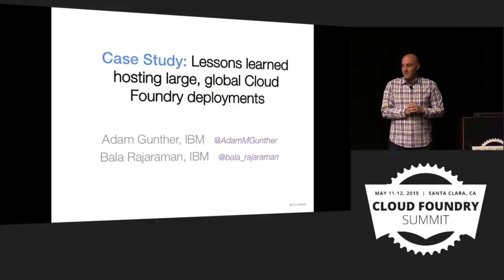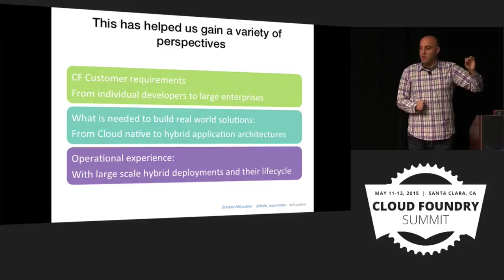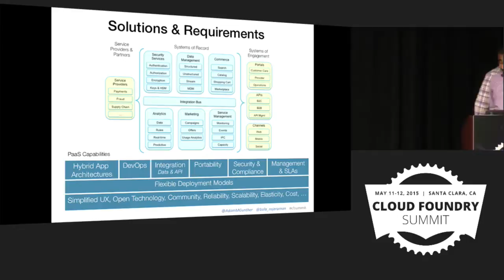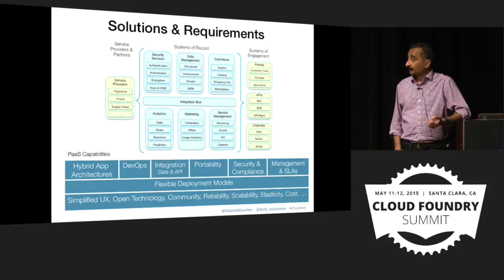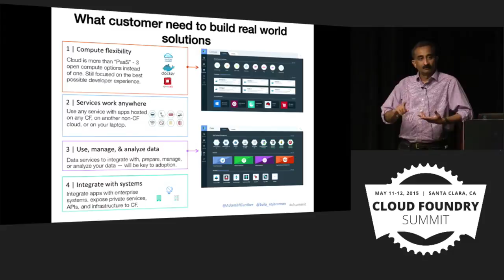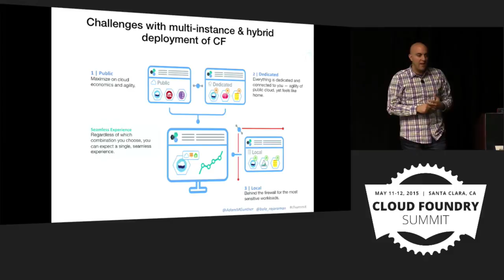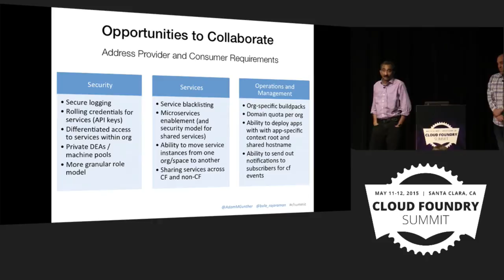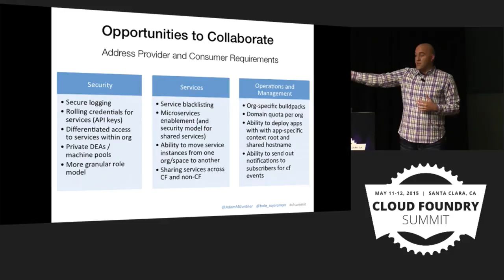Case Study: Lessons learned hosting a large, global Cloud Foundry deployments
Case Study: Lessons learned hosting a large, global Cloud Foundry deployments - 06 Adam Gunther, Bala Rajaraman 720p